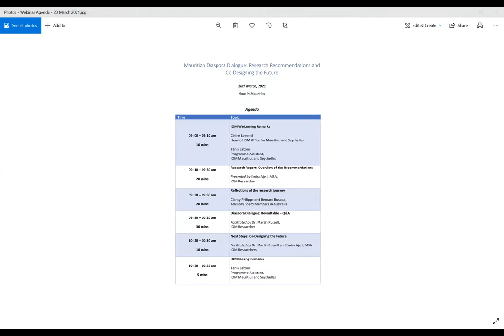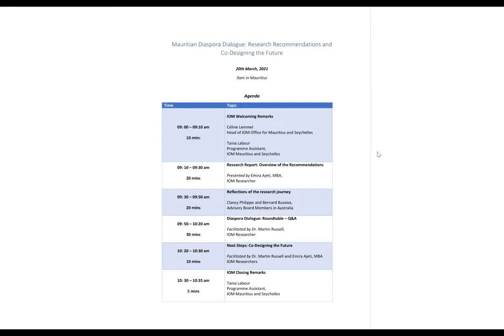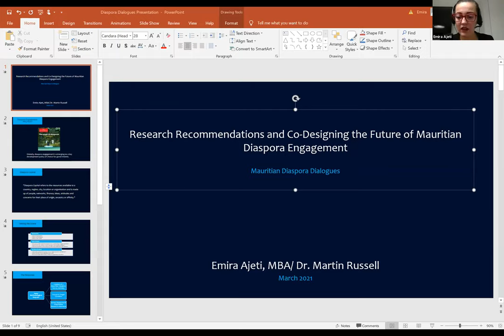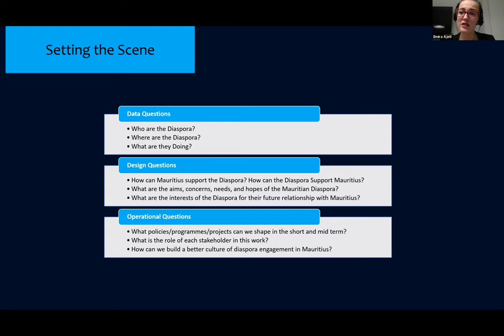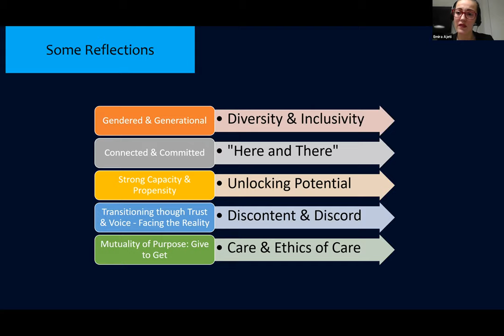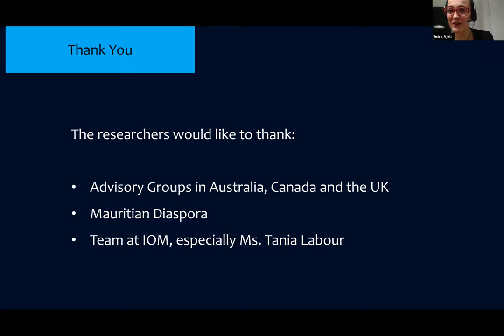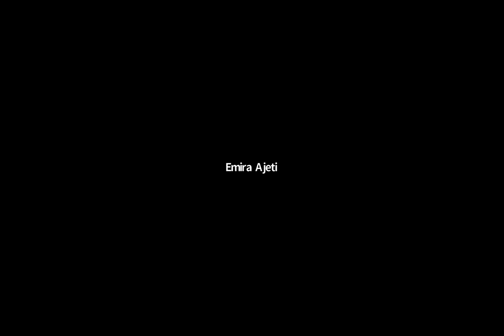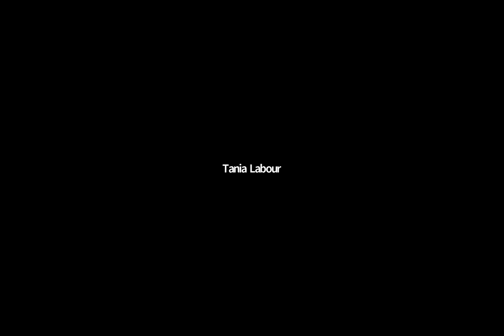Session 2 - Mauritian Diaspora Dialogue: Research Recommendations and Co-Designing the Future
This webinar shares the recommendations of the IOM/UN Agency for Migration commissioned report, Pilot Mappings of the Mauritian Diaspora in Australia, Canada, and the United Kingdom: Stories of Belonging, Impact, and Opportunity.

The webinar includes a short overview of key recommendations followed by discussions with the diaspora to gather their insights on the recommendations to help co-design the future of Mauritian diaspora engagement.